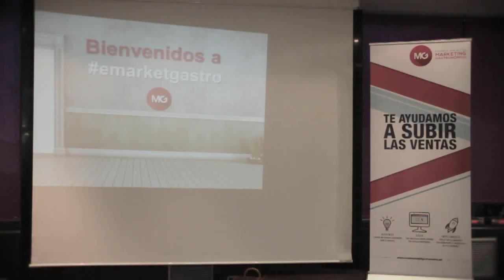I Encuentro de Innovación y Marketing Gastronómico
Así fue el I Encuentro de Innovación y Marketing Gastronómico organizado por la Escuela de Hostelería Online de Marketing Gastronómico con su directora Erika Silva Aguilera.

¿Quieres aprender todas las estrategias de marketing gastronómico que te harán diferenciarte de tu competencia y aumentar tus ventas?

Mira cómo puedo ayudarte con mis cursos de hostelería Online en la Escuela de Hostelería Online Marketing Gastronómico

Si quieres aprender más marketing gastronómico para aplicarlo en tu negocio entra en este enlace y conoce mis cursos

Buscas el libro de marketing gastronómico?